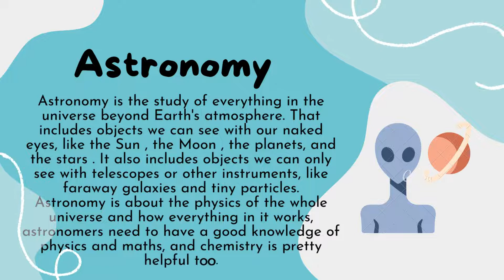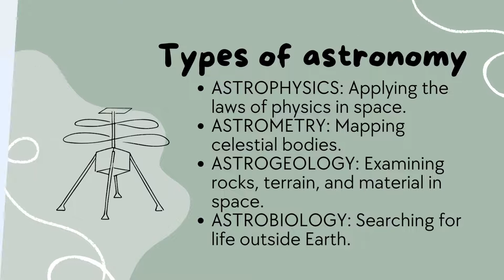What is Astronomy? | Types of Astronomy |Animated Video!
What is Astronomy?
Do science and the Qur'an say the same thing? || History of the universe and creation.
How does a Astronomy work?
Astronomy Basics | Engineering Chemistry
Astronomy Animation | Instrumentation and Working
Astronomy (MS) EXPLANING ITS PRINCIPLE WITH ANIMATION VIDEO | (BETTER EXPLAINED!!)
Astronomy animation
Astronomy | Beer- Lambert's Law